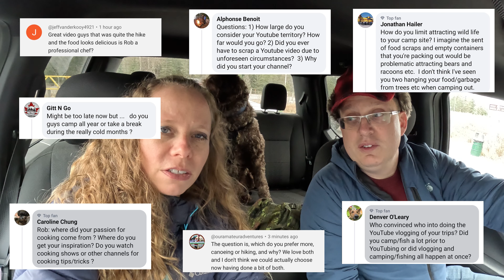Fall Hike, Jen Cooks a Delicious Meal and We Answer the Q & A Questions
Rob and I take you to Duchesnay Falls for a beautiful afternoon hike. We take your Q & A questions with us and answer them along the way. Rob flies the drone and I cook a delicious Gnocchi as a late Lunch/Dinner and an Apple Crumble for dessert. We have a few laughs along the way. Hope you all enjoy this video as much as we had fun creating it!

The recipe I used for the Apple Crumble. Serves 2
2 Macintosh Apples peeled and chopped ( I suggest thinly slicing them)
2 tablespoons of sugar
1 tsp of cinnamon
1 tablespoon of butter, softened.
2 tablespoons of brown sugar
4 tablespoons of flour
4 tablespoons of plain instant cooking oats
1/4 tsp of baking powder
aluminum foil.

Directions
Tear off 2 sheets of aluminum foil about 8" by 12"
Evenly divide apples between the 2 pieces of foil.
In a small bowl the sugar and cinnamon together and sprinkle over the apples on the foil.
In a separate mixing bowl mix together the butter, brown sugar, flour, baking powder, and oatmeal and evenly sprinkle on top of the apple mixture.
Seal the foil packets up. Place the foil packets on the grate over the fire pit, in the oven. Bake for about 20 minutes, until the apples soften, and the oats have cooked, turning the packets every so often. Top with ice-cream or whipped cream.

Peak Refuel Titanium Spork

MSR WindPro II Stove

Helle Fossekallen Knife

Victorinox Swiss Army Compact Pocket Knife

Helinox Sunset Chair